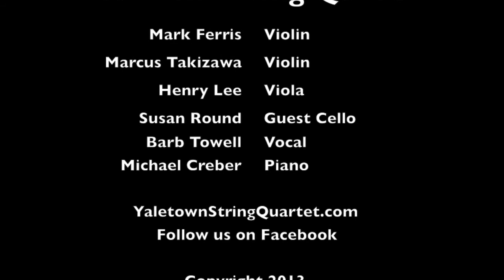Video Games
Moody song by Lana Del Rey realized for String Quartet, Piano and Voice. Arranged by Mark Ferris.